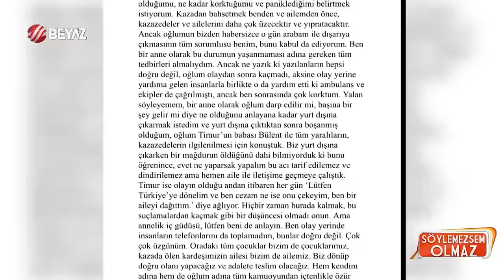Söylemezsem Olmaz 6 Mart 2024 - Yılmaz Morgül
Söylemezsem Olmaz canlı yayın konuklarını ağırlamaya devam ediyor. Programın bugünkü bölümüne Türk Müziğinin dev sesi Yılmaz Morgül konuk oldu. Yılmaz Morgül, Bülent Ersoy'un Zeki Müren hakkında yaptığı açıklamaları sert bir şekilde eleştirdi.